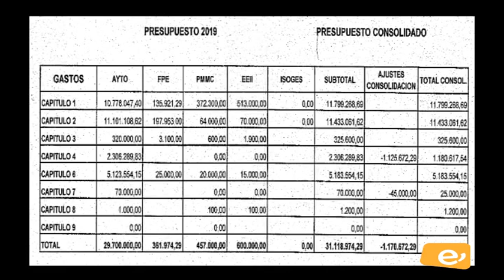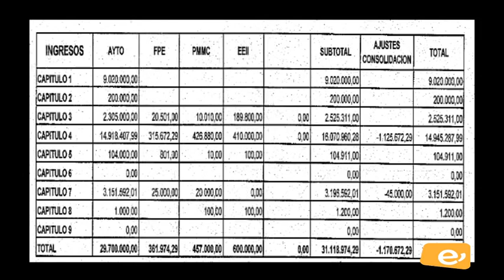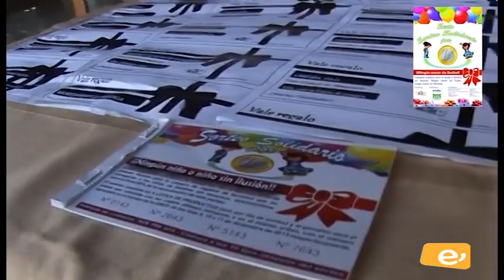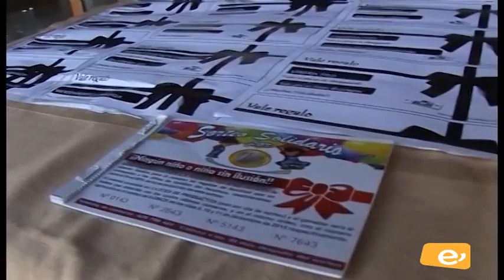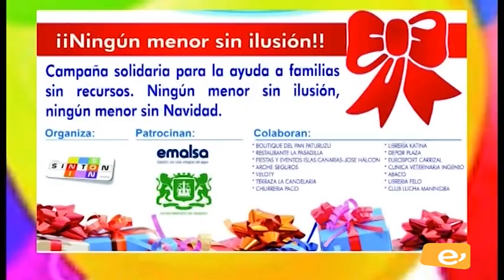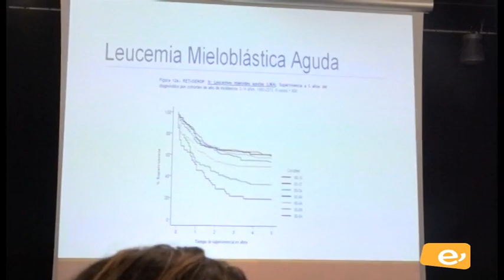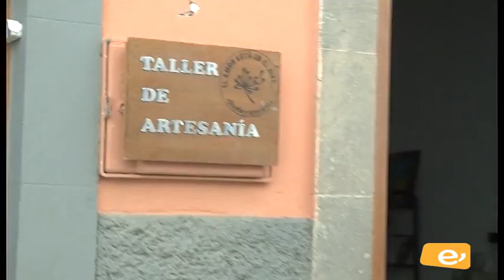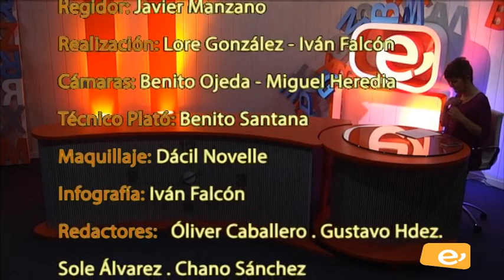DIRECTO CONTIGO. MIÉRCOLES 28-11-2018. PROGRAMA 192